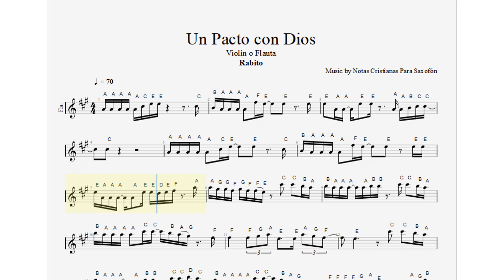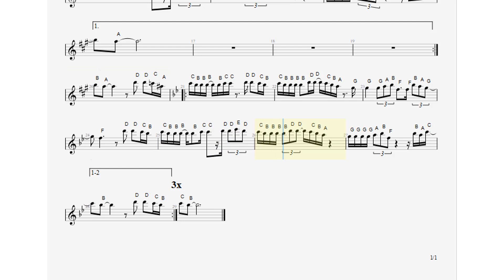Un Pacto con Dios Flauta, Violín, Partitura, Cifrado, Notas Cristianas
7/100

Bendiciones